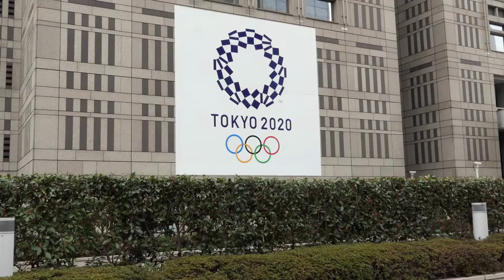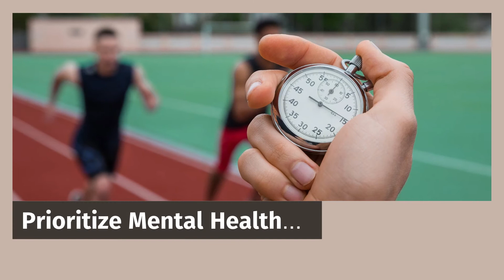What Simone Biles and Naomi Osaka taught me about self-care @ the Olympics |Prioritize Mental Health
Olympians are human, superhumans. Even the best of us can face mental health and well-being challenges. We can learn from how these top competitors faced their toughest adversary, mental health.